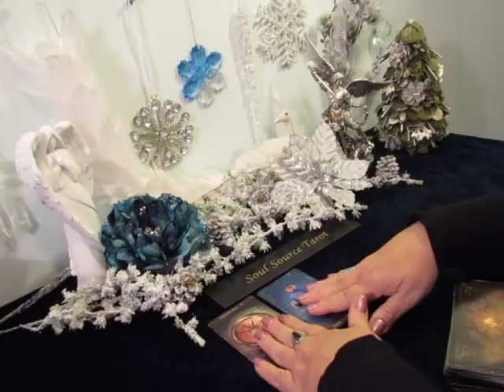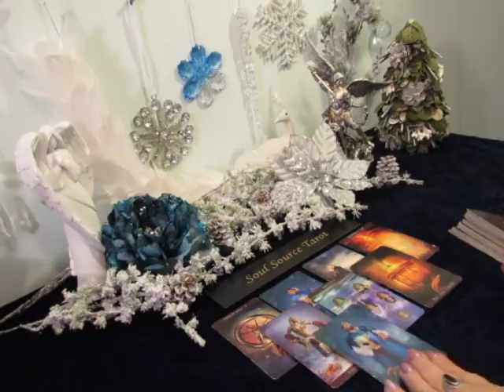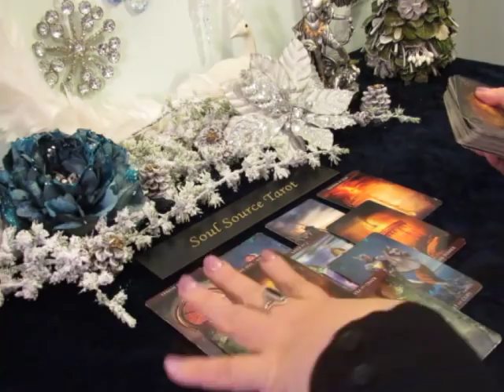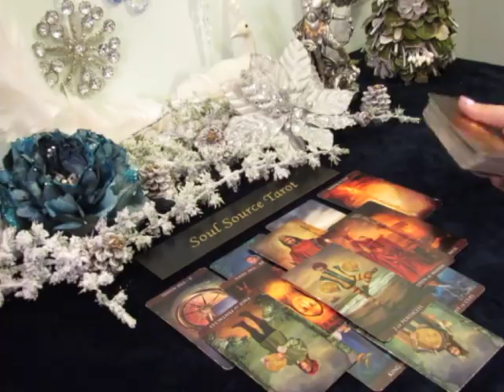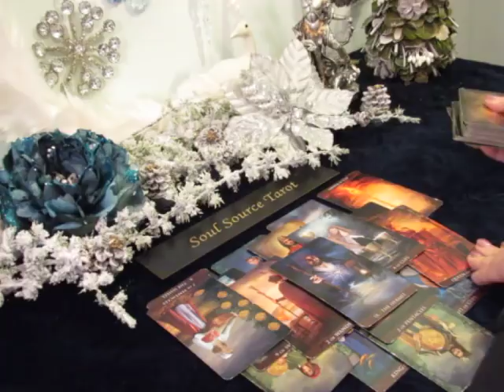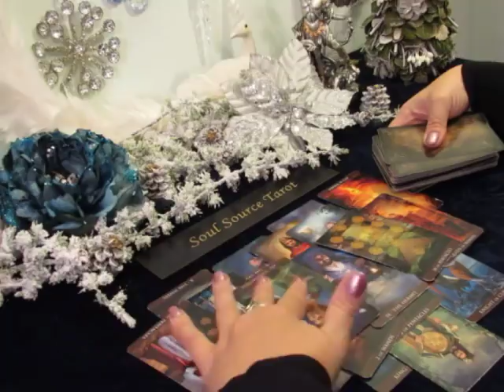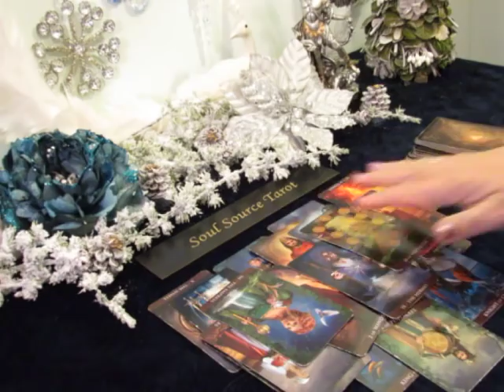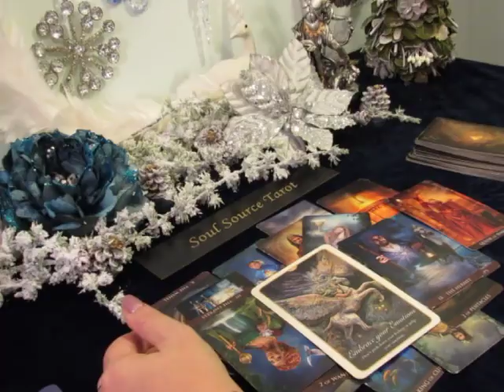~Aries~Universe Moving You Towards a New Unexpected Love~January 2019 Tarot Reading Aries